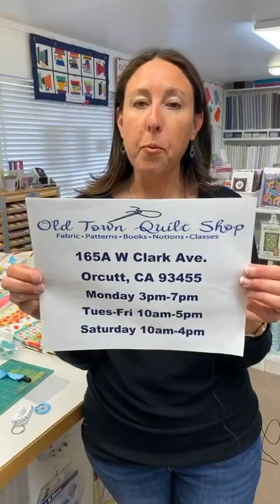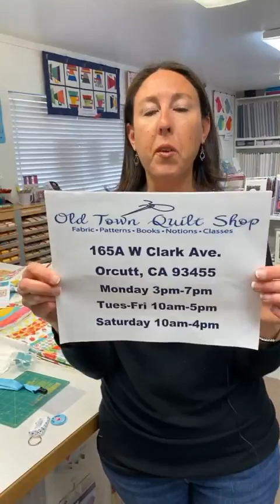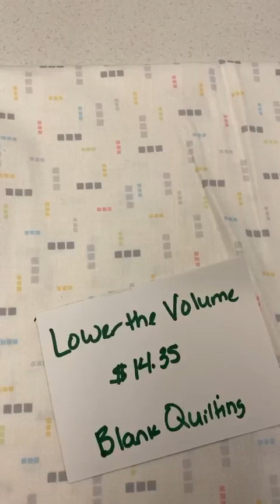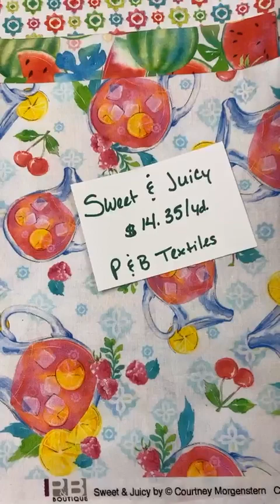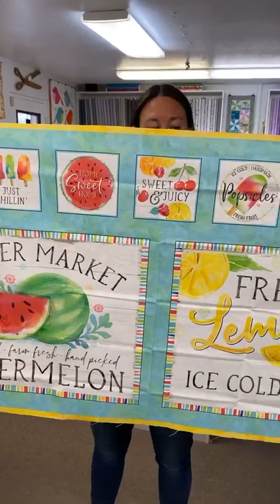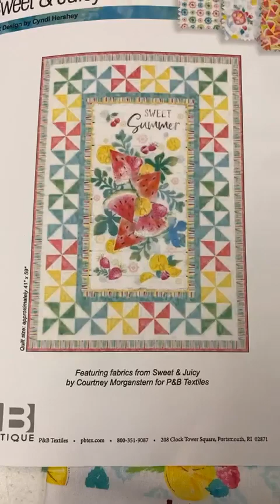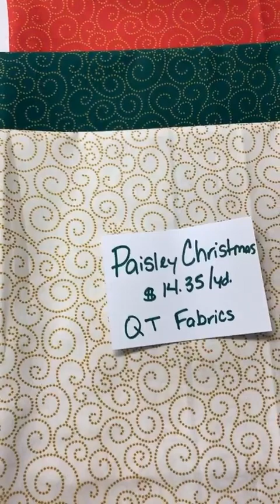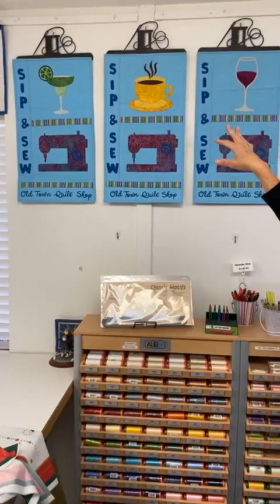May 31 video - last one before the Shop Tour!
This weekend is our Shop Tour, so come and see all the fun things we have to show you! Plus, new summery fabric, and MORE Christmas fabric.